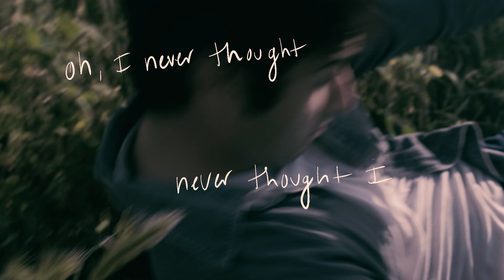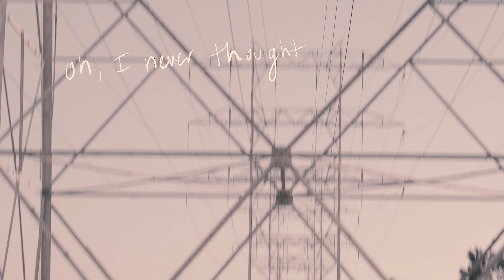Sam MacPherson - Stretch (Lyric Video)